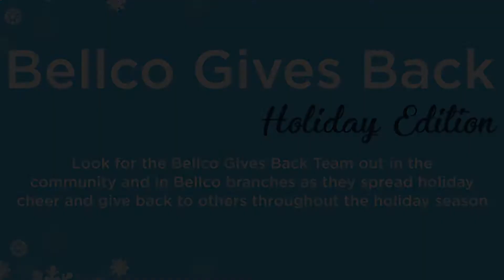BellcoGivesBack Holiday Edition - 98th & Washington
The Bellco Gives Back Team recently delivered some holiday cheer to some lucky Bellco members at our 98th & Washington branch! Keep an eye out for the Bellco Gives Back Team at Bellco branches this holiday season. Let us know how you've seen Bellco giving back using BellcoGivesBack on social media and you'll be automatically entered to win a $500 gift card! For official rules and to see where we'll be next,